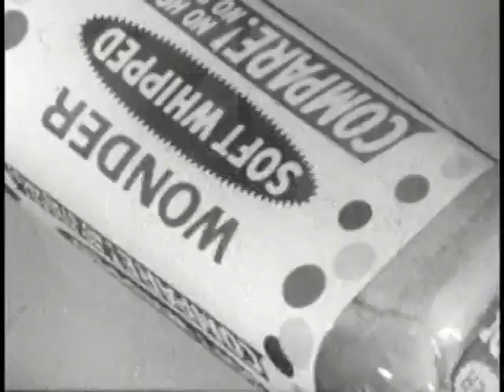Wonder Bread Commercial - 1950's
An old B/W 1950's Wonder Bread Commercial.